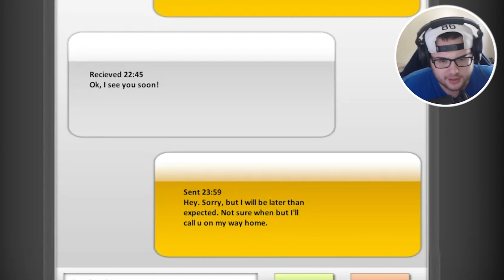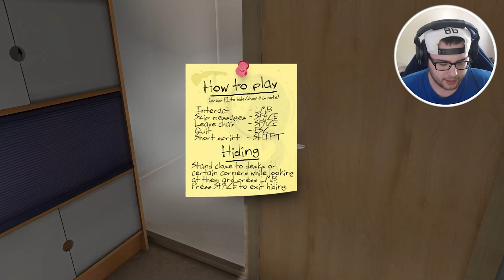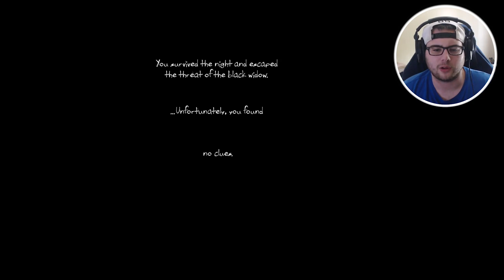One Late Night - 2013 Horror Game Played In 2019 (IS IT STILL SCARY?!)